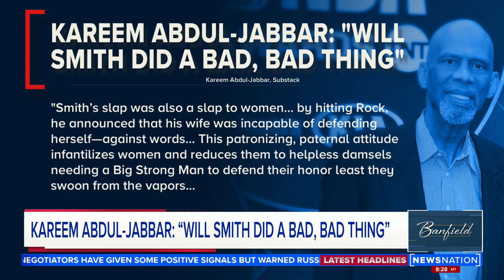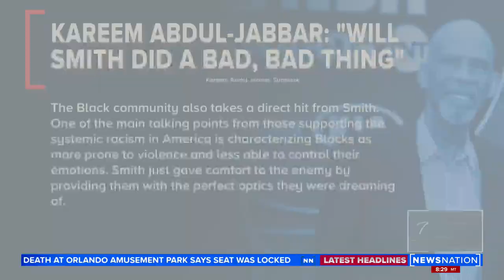'Will Smith did a bad, bad thing': Kareem Abdul-Jabbar reacts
“With a single petulant blow, he advocated violence, diminished women, insulted the entertainment industry, and perpetuated stereotypes about the Black community,” NBA legend Kareem Abdul-Jabbar published on his Stubstack titled “Will Smith Did a Bad, Bad Thing.”